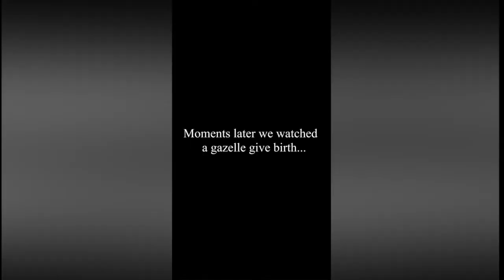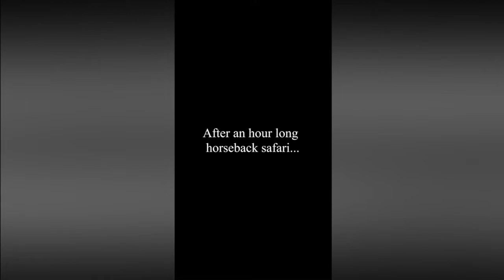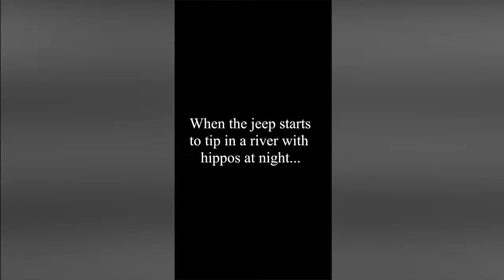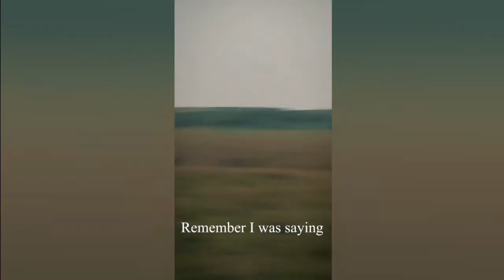"To All The Boys I've Loved Before" Star - Lana Condor's African Safari Adventure with boyfriend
This is a compilation of videos taken by real life couple Lana Condor and her boyfriend Anthony De La Torre during their travel to Africa.

All videos can also be seen on Lana Condor's Instagram account.

Let us know down in the comments if you want to see more romantic videos from these lovebirds.